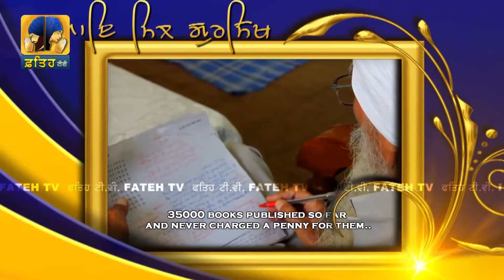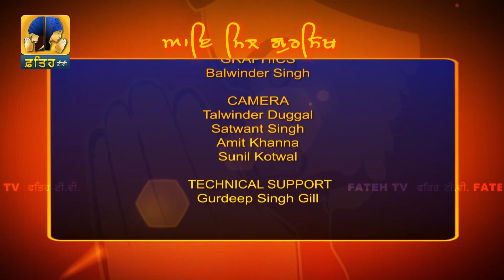Fateh Tv | Aaye Mil Gursikh | Prof Kartar Singh Ji | HD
AAYE MIL GURSIKH

A unique program from Fateh Tv  .
It is an interview based program. Through this program we introduce sikh personalities

which share sikh experience with our viewers.

Title:- Aaye Mil Gursikh
Host :- Bhai Davinder Singh Sodhi